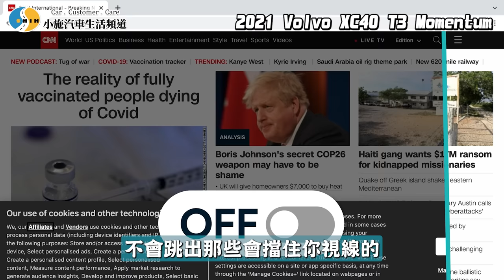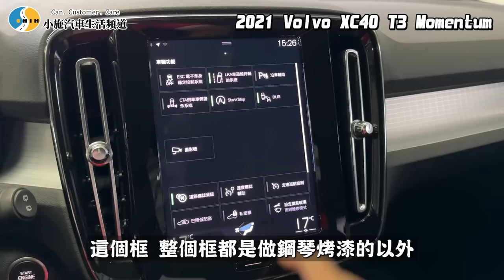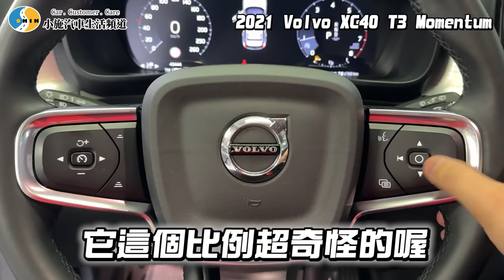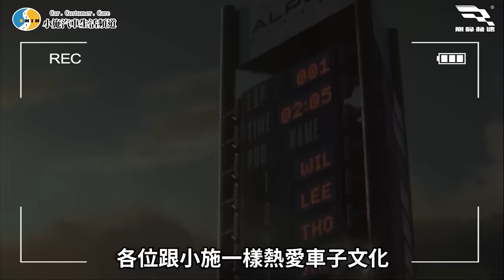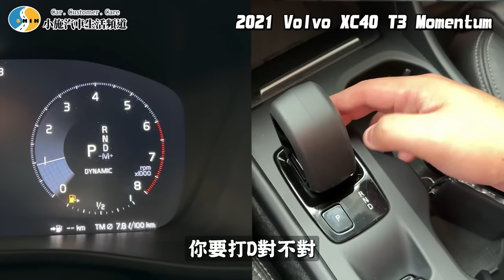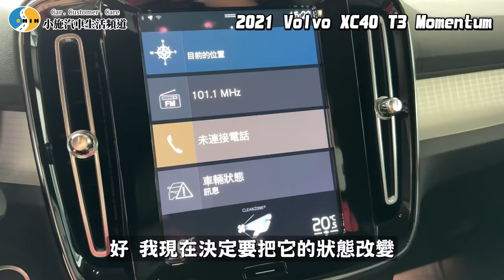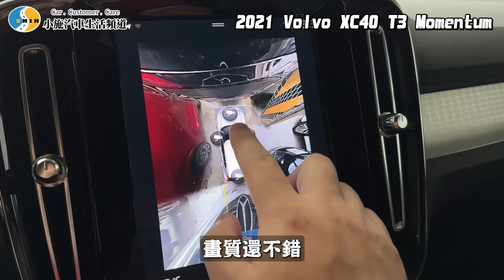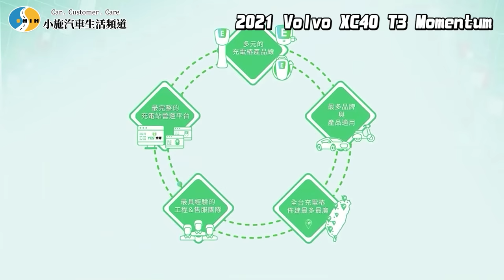【老施推車】顛覆印象~就很理工男的一台車?/2021 Volvo XC40 T3 Momentum 試駕分享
取得獨家 Surfshark 優惠!立即點擊 輸入優惠代
碼 [SSCAR] 即可獲得專屬優惠加額外3個月免費!
各位熱愛車子文化、為車瘋狂的同學們，小施玩的這一款遊戲，就是最新推出的手遊《巔峰極速》。
《巔峰極速》採頂級遊戲引擎開發，讓玩家能夠自由切換多種視角，精準控制油門，在不同路面上還會有不一樣的手感反饋，真的是一款能讓您身歷其境，體驗爽快的競速遊戲。
此外，《巔峰極速》還擁有40多家汽車品牌正版的授權，集結了BMW、法拉利、藍寶堅尼、奧斯頓·馬丁、保時捷等知名車廠，收錄超過100輛跑車，忠實還原車輛從內到外的細節。而且所有車輛的所有音效都根據車輛狀態自動調節，讓玩家在玩遊戲的同時，擁有360°內外沉浸體感。
另外，《巔峰極速》更還原至入世界各地知名賽道及街道，再加上多種 PVE & PVP模式，讓玩家可以在這些賽道上與其他玩家競賽。更棒的是，遊戲內可改裝部分與現實一致，眾多獨特的改裝組件選擇，可以定制獨一無二的愛車，讓您擁有360°內外沉浸體驗，完美展示真實賽車喔！不說了～我要上線開著我的Taycan去跟大家跑排名了！
遊戲2天送藍寶堅尼、7天再送法拉利，還有240抽，幫你實現超跑自由！
開法拉利再也不是夢啦！